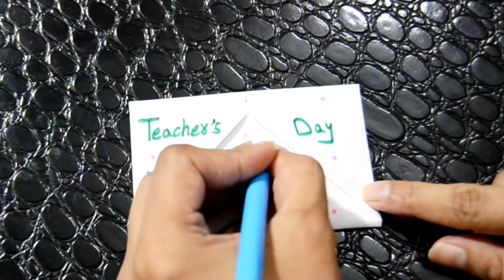White Paper Teacher's day Greeting Card ideas / Teacher's day Craft / Greeting Card Art craft